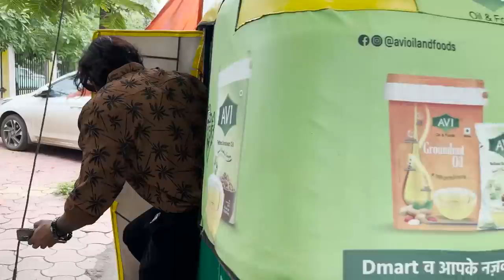Meeting chief minister of madhya pradesh || Ashwin yadav vlogs